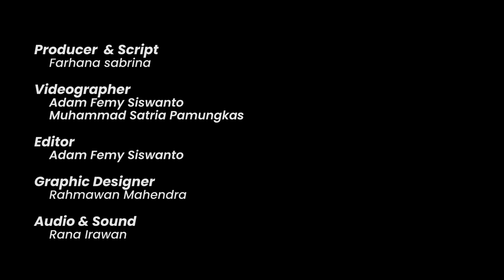DARI STRESS BURNOUT JADI BARISTA TERBAIK DI DUNIA - MIKAEL JASIN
Berjuang untuk kesehatan mental bukanlah hal yang mudah, dan sangat diperlukan adanya support dari lingkungan sekitar.

Di episode kali ini, Pulih Nan Selaras kedatangan World Barista Champion 2024, Mikael Jasin. Di episode ini, Miki akan menceritakan pengalamannya menjuarai ajang tersebut dengan teknik mindfulness serta pandangan dia terhadap tren kopi di Indonesia

Simak pembahasan dan obrolan lengkapnya di Podcast Pulih Nan Selaras bersama Adjie Santosoputro. Episode ini juga dapat didengarkan di Spotify Pulih Nan Selaras.

Podcast Pulih Nan Selaras didukung sepenuhnya oleh MRA Media.

Host: adjiesantosoputro
Speakers:mikaeljasin

Crew
Producer: farhanasabrina
Videographer: adamfemy
Editor: adamfemy
Operator: Rana

Thanks to:
MRA Media

Mau belajar memulihkan batin lebih utuh lewat jalan kesadaran:
Mau request topik? Tinggal tulis di